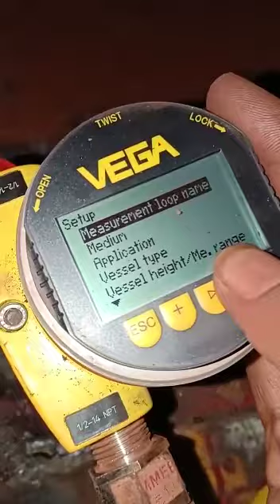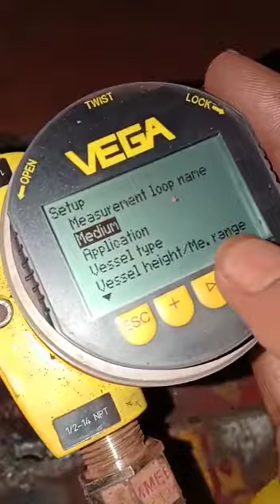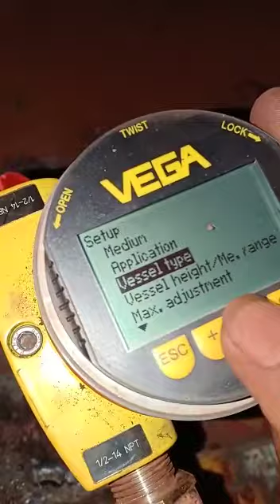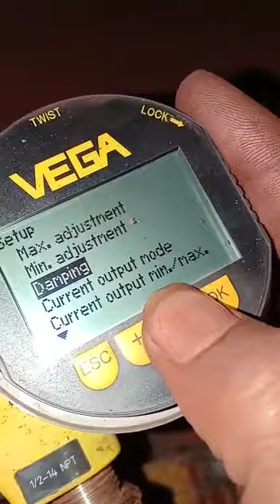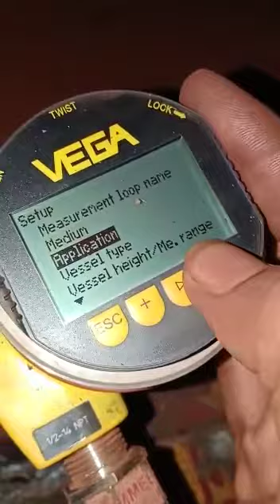VEGA level transmitter settings in electrical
Video from sankar narayanan